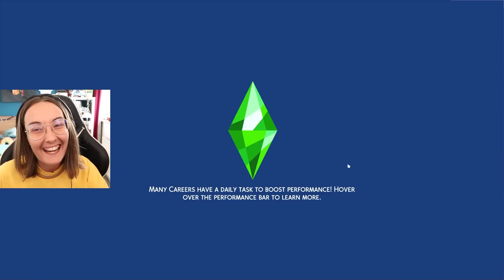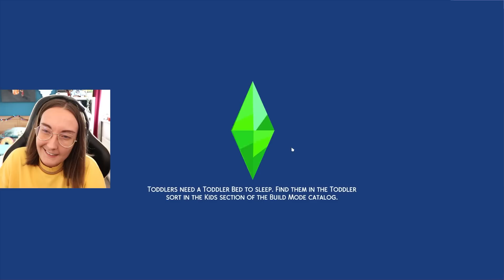My legacy heir is already possessed!! Short lifespan legacy 10